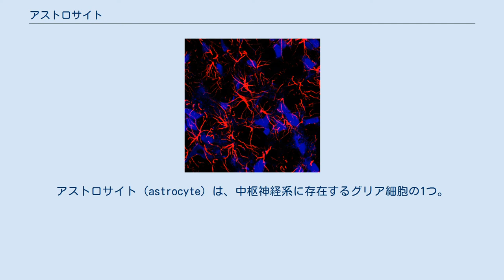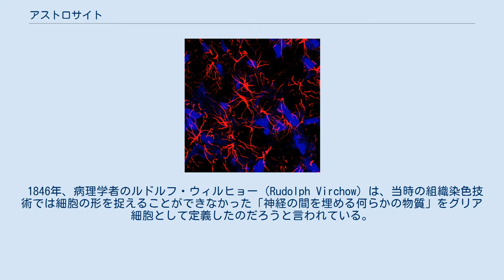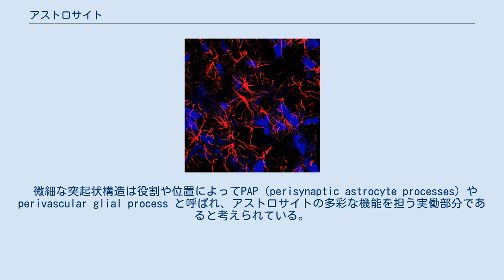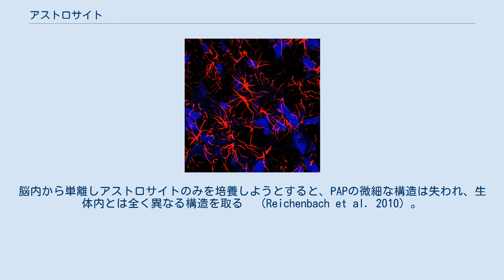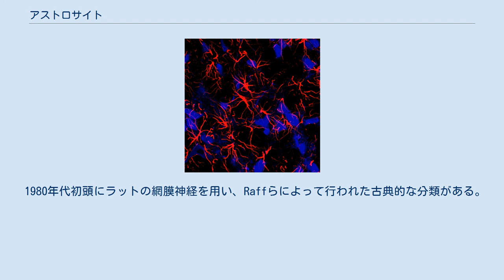アストロサイト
アストロサイト（astrocyte）は、中枢神経系に存在するグリア細胞の1つ。
astronはギリシア語で星、cyteはギリシア語で細胞という意味に由来する。
アストログリア（astroglia）とも言う。
星状膠細胞という日本語訳もある。
多くの染色法（抗GFAP免疫染色など）では星型の形態を示すことから、「星状」グリアの名称を持つ。
ただしこれらは細胞の一部を可視化しているに過ぎず、実際はきわめて多数の密な突起を持つ、はるかに複雑な構造である。
 アストロサイトの多数の突起の間に、近傍を走行する神経線維が配置される。
脳や脊髄などの神経組織では、他の通常組織において支持のために存在する膠原線維は乏しく、神経線維の保持にはこのような支持細胞がその役を果たしている。
 アストロサイトの更にもう一つの役割として、脳の血管基底膜に突起を接して、血液脳関門の閉鎖機能の維持に寄与している。
また脳表面側では髄液脳関門を形成していると考えられている。
 なお、中枢神経組織内には、アストロサイト以外に、オリゴデンドロサイト (Oligodendrocyte; 希突起膠細胞)、ミクログリア（Microglia）と呼ばれる三種類のグリア細胞が存在する。
 1846年、病理学者のルドルフ・ウィルヒョー（Rudolph Virchow）は、当時の組織染色技術では細胞の形を捉えることができなかった「神経の間を埋める何らかの物質」をグリア細胞として定義したのだろうと言われている。
1858年、ウイルヒョーは、これが細胞であることをつきとめて、結合組織細胞と記載した。
 グリア細胞は、カミロ・ゴルジ（Camillo Golgi）が確立したゴルジ染色法により、ニューロンと共に形態が明らかとなったが、1895年神経組織学者のミカエル・レンホサック（en:Mihály_Lenhossék）がアストロサイトと命名した。
 脳の物理的な構造維持にかかわる。
アストロサイト同士は互いに排他的に位置している。
またtripartite synapseを形成する（後述）。
 アストロサイト（赤い細胞） アストロサイトは、GFAP抗体で染まるstem（幹）と呼ばれる部分と、これを囲むように細胞膜とアクチン細胞骨格からなる微細な突起が存在していると考えられている。
 GFAPは中間径フィラメントであり、成熟アストロサイトのマーカーであるとされる。
細胞体や幹となる部分の芯に存在する。
 微細な突起状構造は役割や位置によってPAP（perisynaptic astrocyte processes）や perivascular glial process と呼ばれ、アストロサイトの多彩な機能を担う実働部分であると考えられている。
たとえばPAPでシナプスや樹状突起に触れ、神経細胞との相互作用を行う。
PAPは細胞膜の80%を占める (Chao T.I. et al. 2002)。
 PAPは太さ1μm未満や、50nm未満と定義されることもある。
このように観察するにはあまりに細かな構造で、また分離することも困難であるため、生きた組織に対してPAPの構造や運動性についての直接的な研究はあまり進んでいない。
また培養技術の開発が進んでいないことも研究を困難にしている。
脳内から単離しアストロサイトのみを培養しようとすると、PAPの微細な構造は失われ、生体内とは全く異なる構造を取る　（Reichenbach et al. 2010）。
 PAPの少し膨らんだ部分や分岐する箇所にはミトコンドリアがあり、細胞体から離れた箇所においてもmGluR関連代謝等の機能を支えていると考えられている。
 以前の脳科学においては神経ネットワークの重要性ばかりが強調され、アストロサイトは単なる“膠”、つまりニューロンネットワークを構造的に支えるものと考えられていたが、近年ではその機能は再考されている。
 これはグリア細胞研究においては解剖学的に古くから注目されてきた機能である。
アストロサイトには互いに排他的な領域があり、細胞ごとに自らの領域内のニューロンの構造を維持しているといえる。
 近年になって注目を集めている機能であり、最近の研究のほとんどはこの機能に関するものである。
 1980年代初頭にラットの網膜神経を用い、Raffらによって行われた古典的な分類がある。